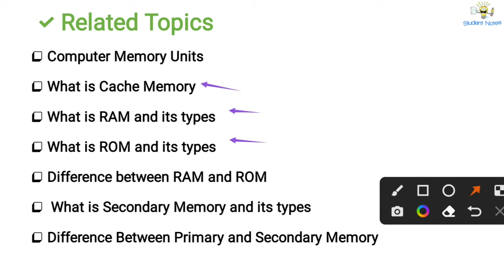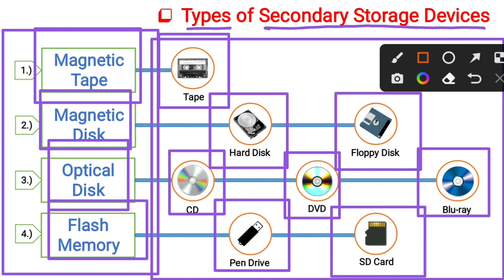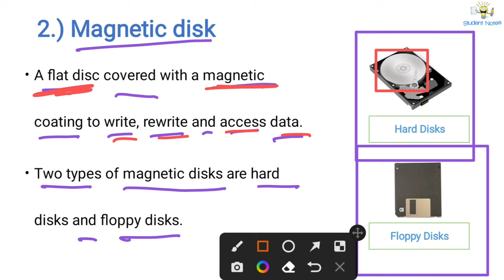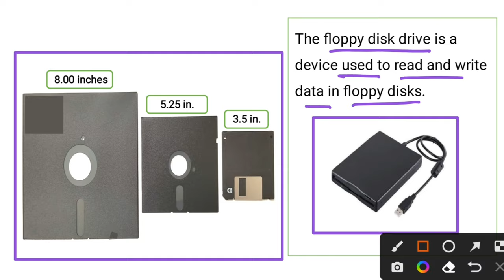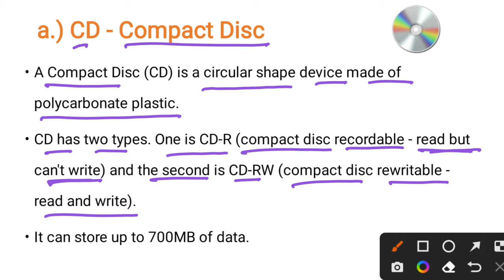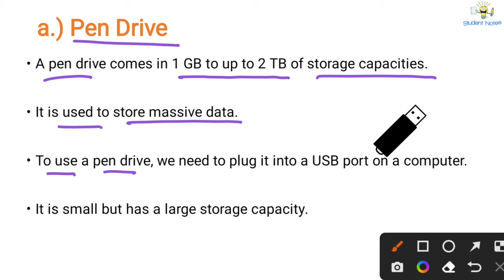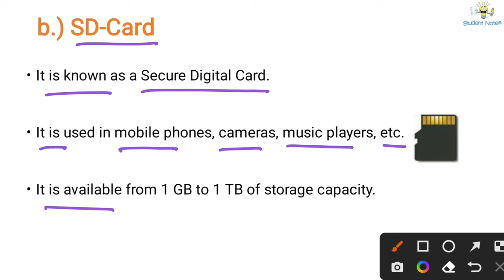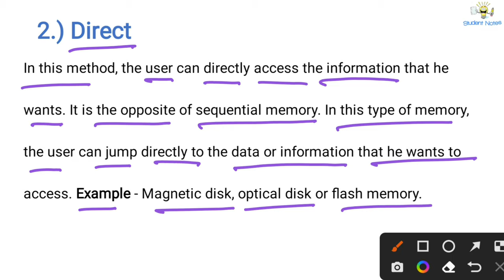What is Secondary Memory | Magnetic Tape | Magnetic Disk | Optical Disk | Flash Memory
✅ What is RAM and its Types ✅

✅ What is ROM and its Types ✅

00:00 Starting
00:14 Meaning of secondary memory
01:24 Types of secondary memory
02:07 What is Magnetic Tape
03:12 What is Magnetic disk
04:14 What is Hard Disk
05:35 What is Floppy Disk
06:26 What is Optical disk
07:08 What is CD - Compact Disc
08:18 What is DVD - Digital Versatile Disc
09:02 What is Blu-ray
09:37 What is Flash Memory
10:27 What is Pen Drive
11:02 What is SD-Card

1.) Magnetic Tape
Developed in Germany in 1928.

It use a read-write mechanism.

Data read and write speed is slower.

It become more scarce due to the advanced storage devices.

2.) Magnetic disk
A flat disc covered with a magnetic coating to write, rewrite and access data.

Two types of magnetic disks are hard disks and floppy disks.

a.) Hard Disk
It is also called a hard drive.
It stores the operating system, applications, documents, files, pictures and music.
They are less expensive and they can store terabytes of information.

It comes in both variants, internal as well as external.

b.) Floppy Disk
A floppy disk is a square plastic case.

These disks are available in sizes like 8 inches, 5.25 inches, and 3.5 inches.

Due to the other portable storage devices, they are less in use nowadays.

3.) Optical disk
It is an electronic storage medium because it uses low-power laser beams to record and read data.

The data is read while bouncing the laser beam on the surface of the disk.
CD, DVD, Blu-ray all are called optical disks.

a.) CD - Compact Disc

A Compact Disc (CD) is a circular shape device made of polycarbonate plastic.
CD has two types. One is CD-R (compact disc recordable - read but can't write) and the second is CD-RW (compact disc rewritable - read and write).
It can store up to 700MB of data.

b.) DVD - Digital Versatile Disc
The DVD is a digital video disc or digital versatile disc, data storage format invented and developed in 1995 and released in late 1996. Currently, a DVD can hold a maximum of 17.8GB of data.

c.) Blu-ray
It is like the third generation optical disc, after CDs and DVDs, and capable of storing several hours of high-definition video.

The maximum storage capacity of blu ray discs is up to 50GB.

4.) Flash Memory
It was invented in the 1980s by Japanese engineer Masuoka Fujio.
He said that the process of memory-erasing was like a camera’s flash. So he suggested naming this new technology “flash memory".
They are workers of Toshiba Corporation.

a.) Pen Drive
A pen drive comes in 1 GB to up to 2 TB of storage capacities.

It is used to store massive data.

To use a pen drive, we need to plug it into a USB port on a computer.
It is small but has a large storage capacity.

b.) SD-Card
It is known as a Secure Digital Card.
It is used in mobile phones, cameras, music players, etc.

It is available from 1 GB to 1 TB of storage capacity.

Types of Secondary Storage Devices

1.) Sequential -
a.) Magnetic Tape

2.) Direct -
a.) Magnetic Disk ( Hard Disk and Floppy Disk)

b.) Optical Disk (CD, DVD, and Blu-ray)

c.) Flash memory (Micro card and Pen drive)

CD DVD Blu-ray
magnetic disk
magnetic tape
flash memory
pen drive, sd card
hard disk
floppy disk
external hard disk
internal hard disk
optical disk kya hai